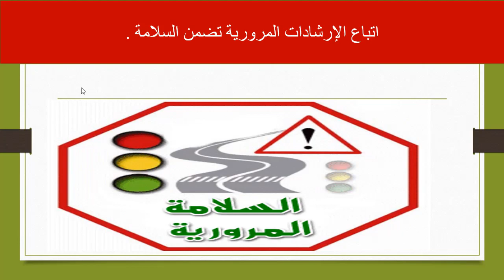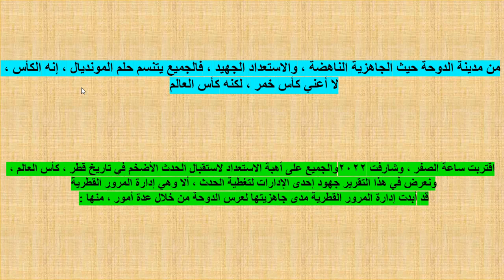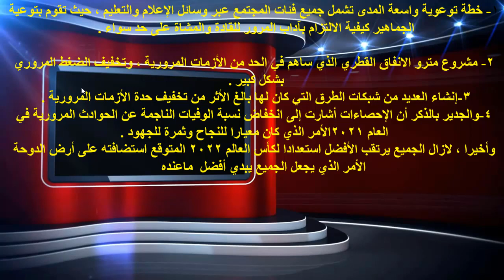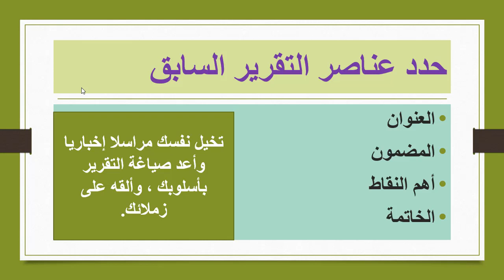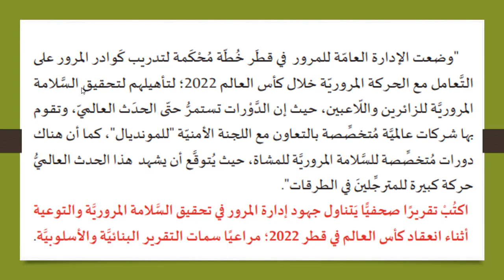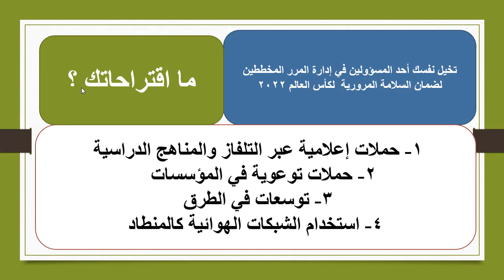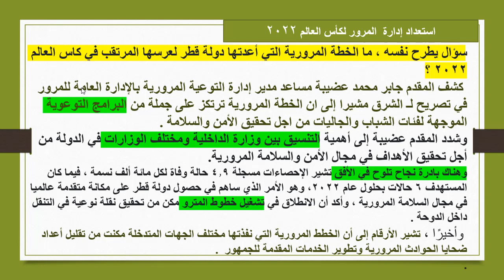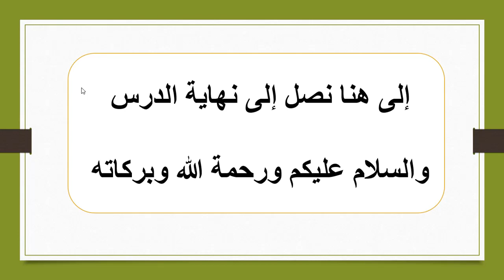كتابة تقرير صحفي 1